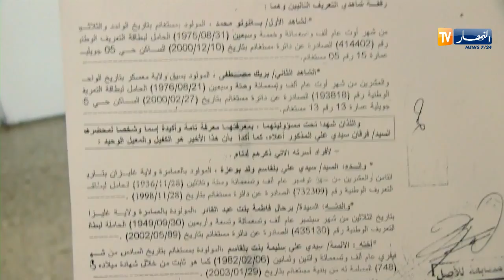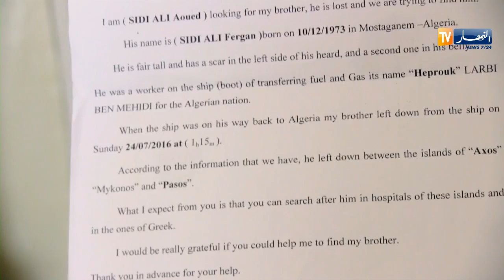مستغانم: فرقان.. شاب يختفي في ظروف غامضة ومطالب لفتح تحقيق